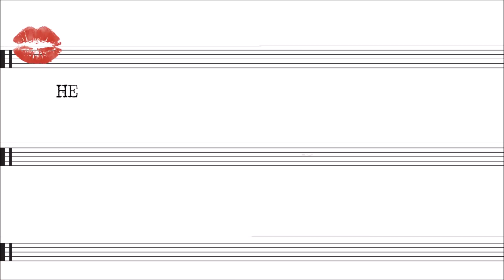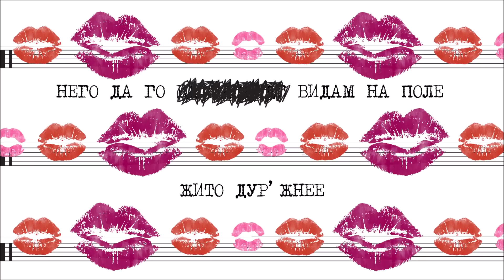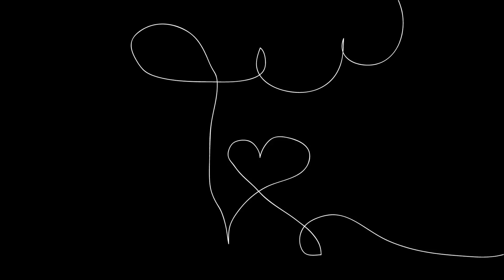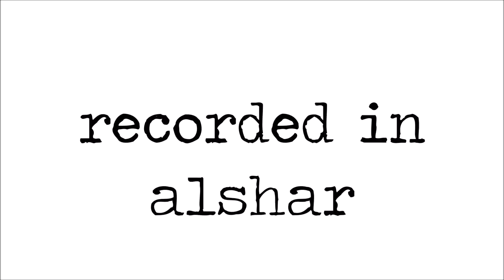Sarah Mace - Crna Kapina (Official video)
Црна Капина
Music & Arrangement:  Александар Ванчовски, Sarah Mace, Неврус Бајрам, Иван Петровски
Lyrics: Sarah Mace

Guitars: Неврус Бајрам и Иван Петровски
Bass: Дејан Митровиќ
Synth: Филип Димишковски
Drums: Александар Ванчовски
Percussion: Виктор Филиповски
Vocals: Sarah Mace, Калина Велковска и Теа Богатинова

Recorded by: Ивица Јанкуловски
Mix & Master: Горан Гешовски

Project & Album: Floating through space with Sarah Mace,
September 2017